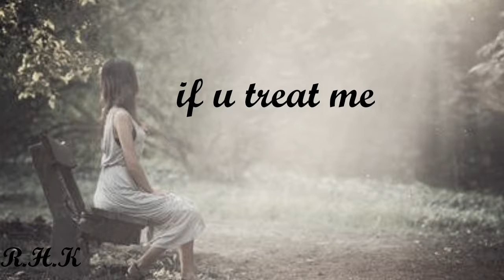Wts up status